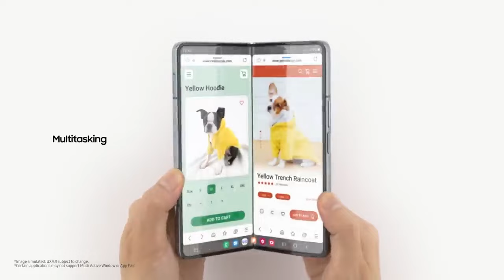Galaxy Z Fold4: Official Unboxing | Samsung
Unbox the Galaxy Z Fold4 and get started with the ultimate multi-tasking powerhouse.

00:00 Intro
00:10 In-box items
00:24 Hardware specifications
00:33 Color
00:40 Camera and display specifications
01:03 Outro